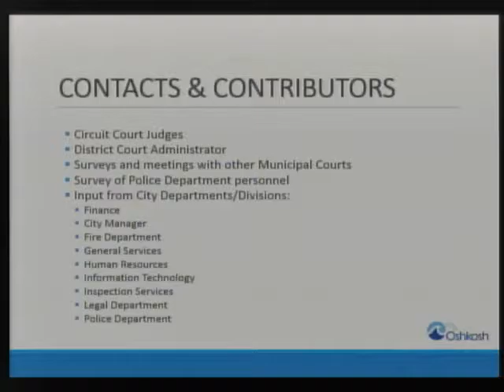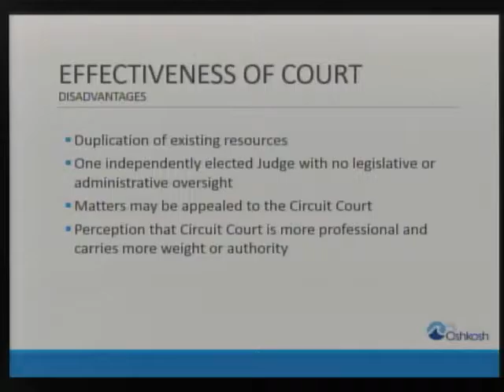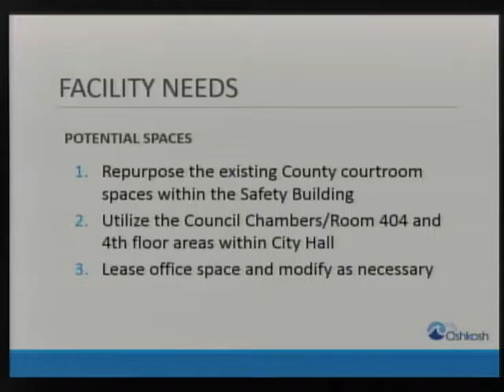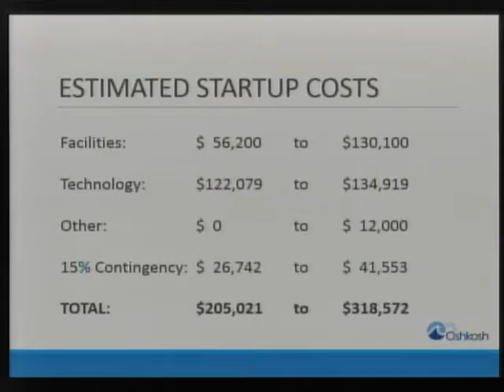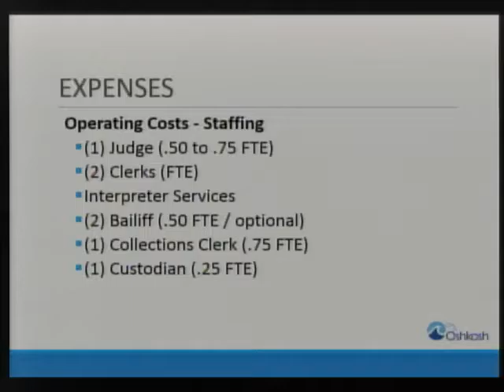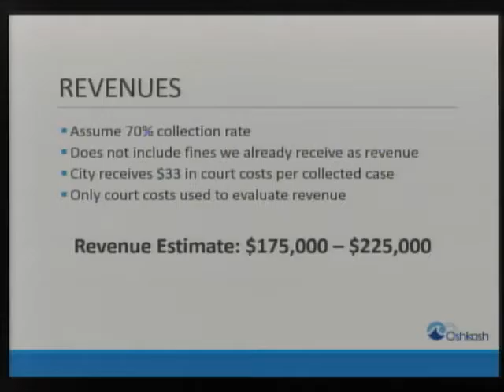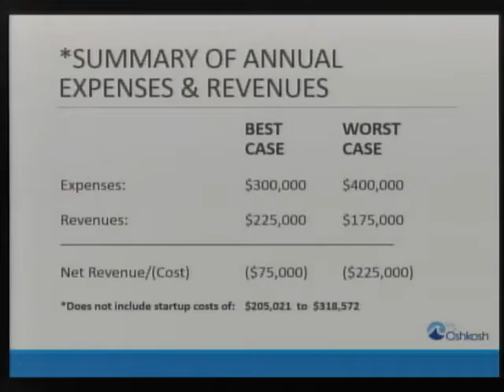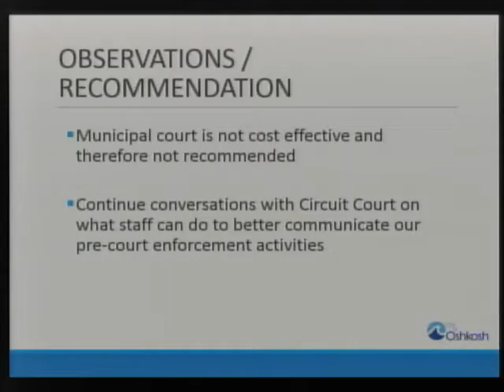Oshkosh Common Council Workshop: Municipal Court 10-11-2016